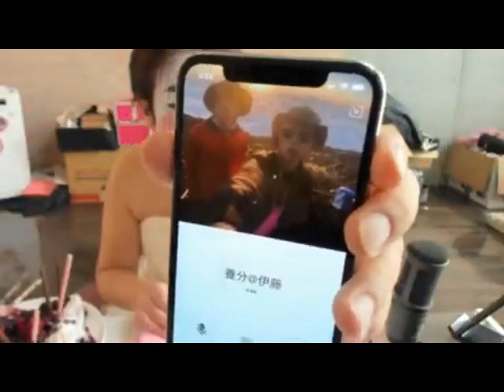20181031藤沢なな【3周年記念・おめでとうスペシャル！！】